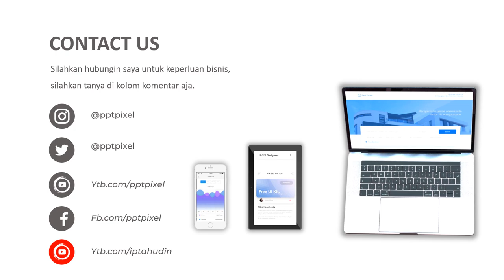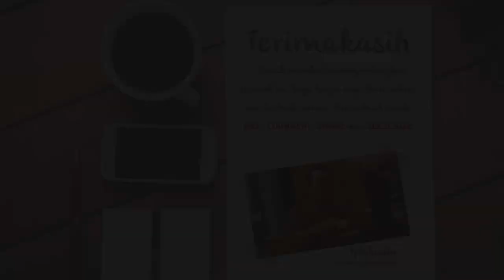Contoh Video Iklan Online, Webbinar, Seminar, agen marketing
Video berikut adalah video company profile perusahaan agen marketing. Nama perusahaan di video ini hanyalah fiktif belaka. Hanya sebagai contoh saja.